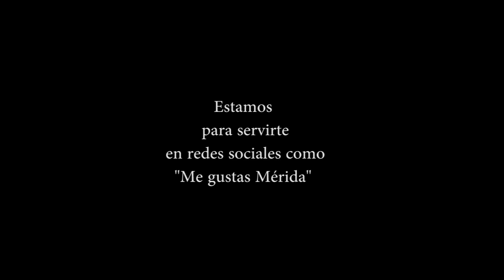Jaranas “El Pichito Amoroso” y “Bésame Boxita”. Danza folklórica. Folk dance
Jaranas “El Pichito Amoroso” y “Bésame Boxita”. Ballet Folkórico “Alfredo Cortés Aguilar” del Gobierno del Estado de Yucatán y Ballet Folklórico del Adulto Mayor del Ayuntamiento de Mérida. 19 de febrero 2020 y 9 de diciembre 2019. Mérida, Yucatán.